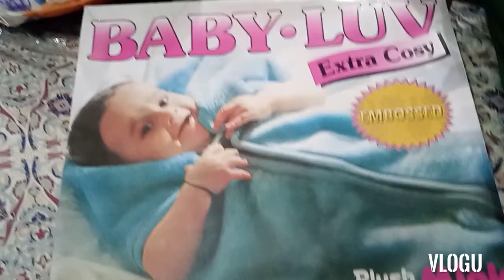New born baby coming soon | New born baby ki tayarian | Kuch din reh gaye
New born baby ki tayarian.